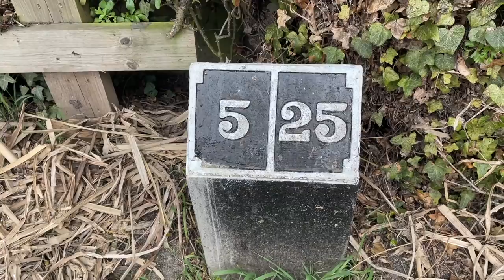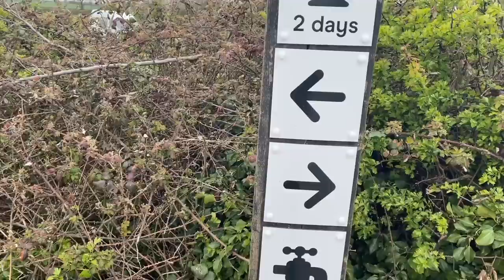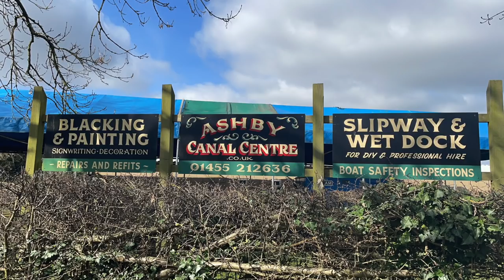Will we ever come back to the Ashby Canal?- Narrowboat Girl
We finally leave the Ashby Canal after many months and start our Spring/Summer Cruising.

And for other countries, just type in ''Colouring Book Narrowboat Girl''

The Cabin, Orchard House, 15 Market Street, Telford, TF26EL.